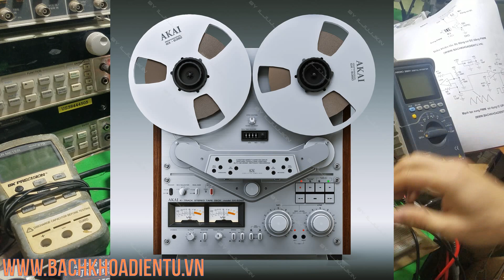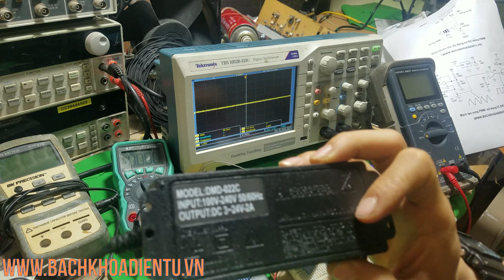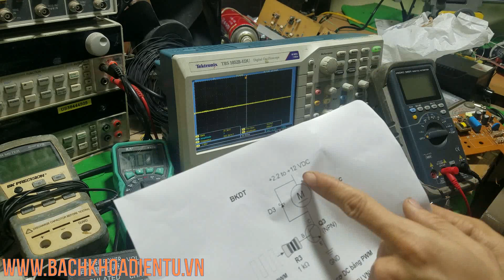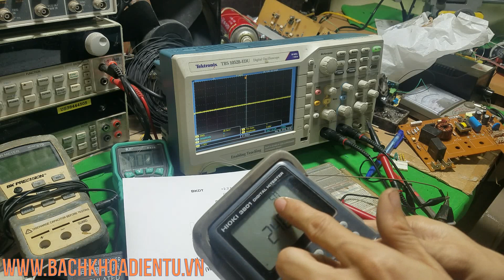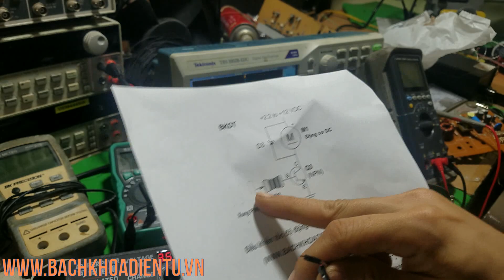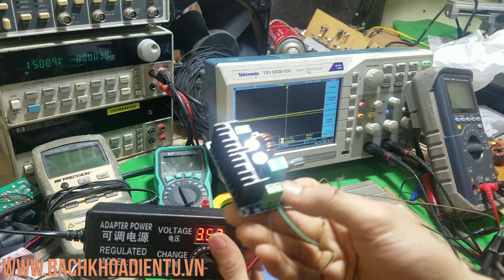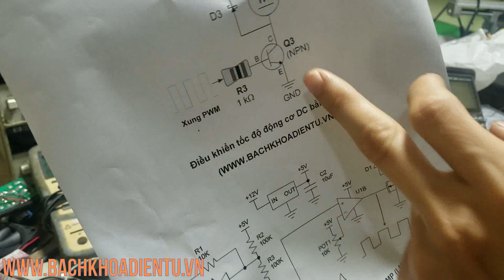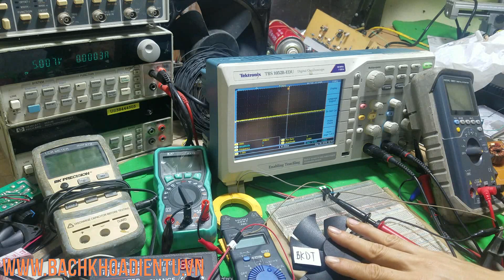Điện tử cơ bản #63. Điều khiển tốc độ động cơ DC một chiều trong thực tế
Động cơ một chiều được sử dụng rất nhiều trong các thiết bị điện tử dân dụng và thiết bị tự động hóa. Trong video này sẽ hướng dẫn các bạn hai phương pháp điều khiển tốc độ động cơ một chiều trong thực tế. Phương pháp điều khiển động cơ một chiều sử dụng nguồn biến đổi và phương pháp điều khiển tốc độ động cơ sử dụng băm xung PWM.